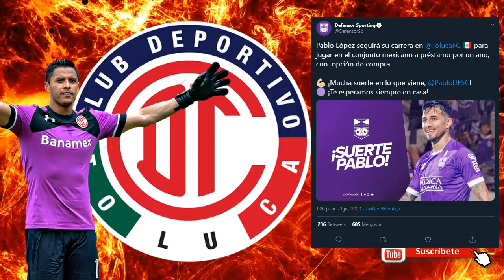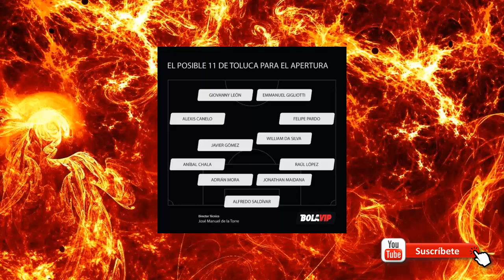✅🔥🔥ALINEACION | 11 TITULAR DE LOS DIABLOS ROJOS DEL TOLUCA PARA EL APERTURA 2020